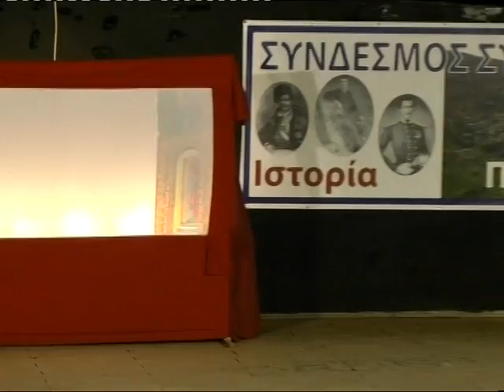Αγγελική-Γεροδήμος-Θέατρο σκιών-Δανέλης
Ο Σύνδεσμος Συρρακιωτών Πρέβεζας διοργάνωσαι παράσταση στο κηποθέατρο πρέβεζας στισ 13/7/2011 με την συμμετοχή του καραγκιοζοπαίχτη Άθω Δανέλη
επιμέλεια Βαγγέλης Δημήτρης-Συγγούνας Γιάννης
Κλαρίνο Πλαστήρας Ηλιάς
Τραγούδι Γεροδήμος Κώστας
Λαούτο Κωσταντής Δημήτρης
Ντέφι Ζώης Διονύσης
Βιολί Γκόγκος Γιώργος